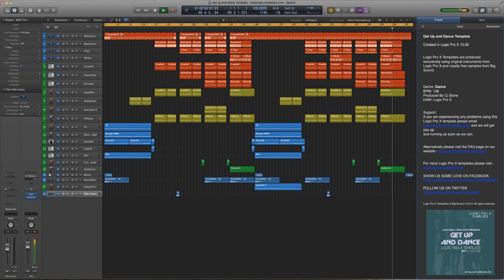Logic Pro X Template Get Up And Dance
Genre: Dance
BPM: 128